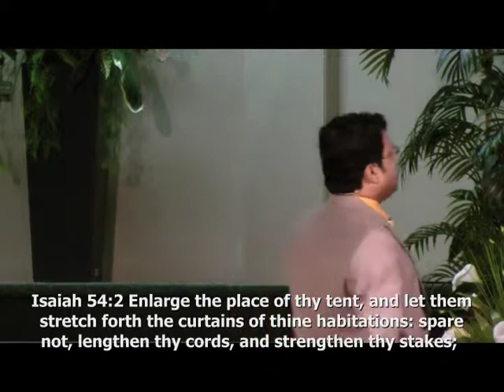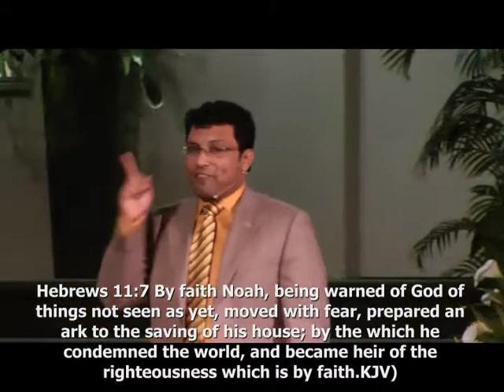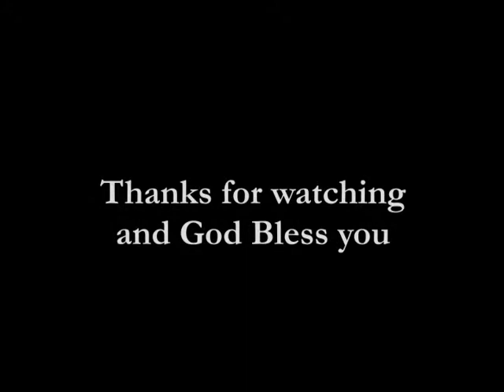Enlarge Thy Tents (1) - Pr. Anison Samuel (21 April 2013)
A Sunday Sermon by Pr. Anison Samuel